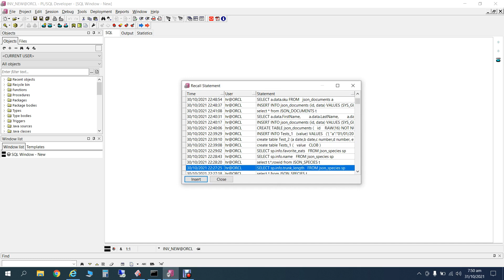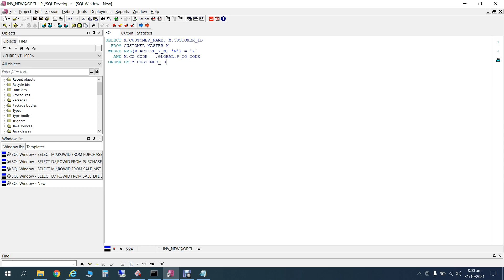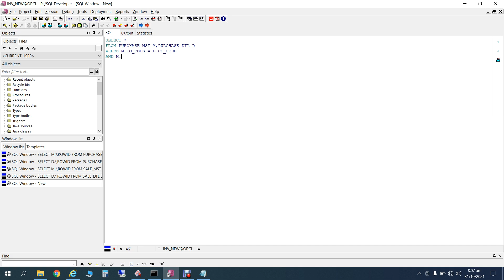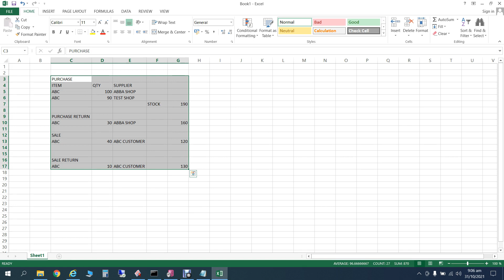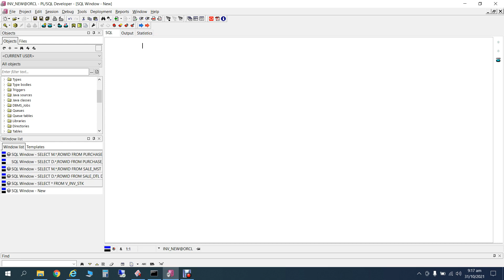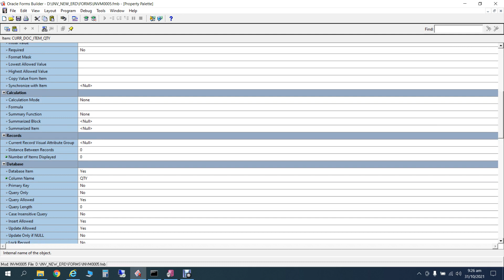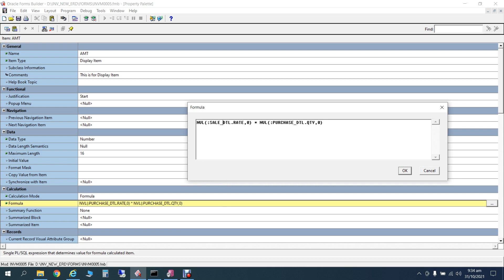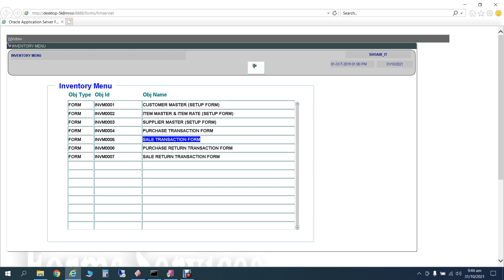INV SOFTWARE DEVELOP LEC 10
In this lecture, I discussed to develop Sale Transaction Form, Stock View.